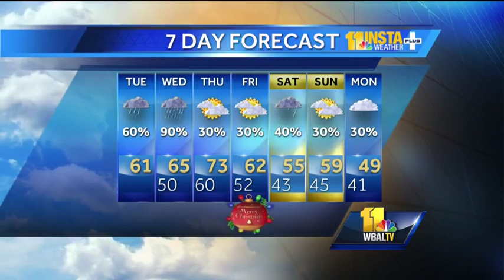Showers and cloudy on Tuesday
There will be rain and clouds, but mild temperatures will continue on the first day of winter with a high of 61 on Tuesday. Rain and above normal temperatures will continue throughout the week.